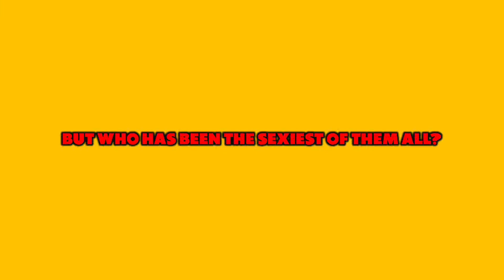Celebrity Juice Ranked (Team Captains)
Holly Willoughby? Emily Atack? Laura Whitmore? Who is the sexiest ever Celebrity Juice team captain?